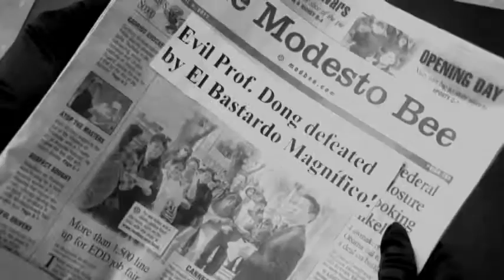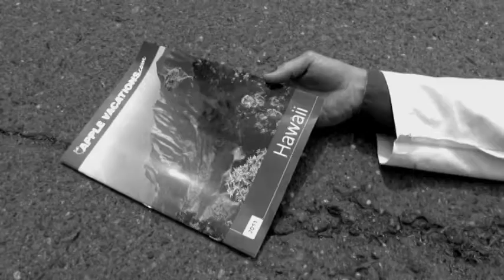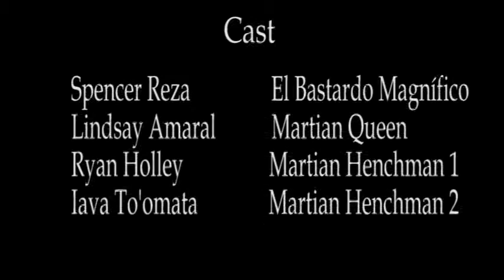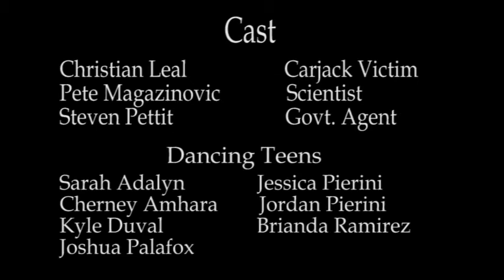Johan Jello - Attack of the Killer UFOs (Official Music Video)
Music video for "Attack of the Killer UFOs"
Song written and performed by Johan Jello.
Album: Cyberlord EP (2010)
Courtesy of Mateo Rios of Johan Jello.

Winner - 3rd Place Best Music Video -- Other category: 2012 The Indie Gathering Film Festival

Cast:
Spencer Reza - El Bastardo Magnífico
Lindsay Amaral - Martian Queen
Ryan Holley - Martian Henchman 1
Iava To'omata - Martian Henchman 2
Pete Magazinovic - Scientist
Steven Pettit - Govt. Agent
Christian Leal - Carjack Victim

Dancing Teens - Sarah Adalyn, Cherney Amhara, Kyle Duval, Joshua Palafox, Jessica Pierini, Jordan Pierini, Brianda Ramierz

Hair by Jenna Dentoni
Makeup and Props by Kendy Paxia

Shot on Cannon XH A1